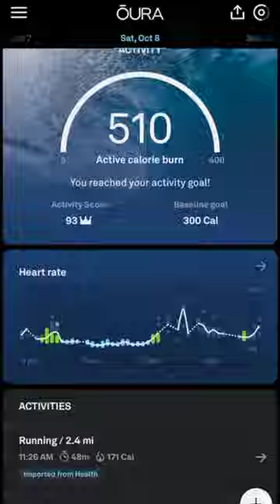Vlogmas Day 1 - Oura Ring Giveaway!